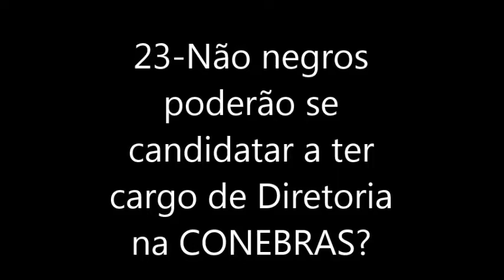CONEBRAS Explicações P23/64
Vídeo informativo sobre o projeto CONEBRAS. São 64 perguntas e respostas para que vc tire suas dúvidas. Caso tenha dúvida que não esteja entre estas questões deixe seu comentário que responderemos o mais rápido possível.
Contamos com teu investimento para que esta Missão complete teus objetivos.
Luiz Antonio - materializador e mentor da CONEBRAS
Temos muito que fazer, vai dar tudo certo!
deixe seu comentário ou faça contato